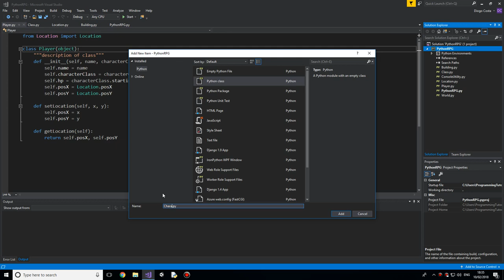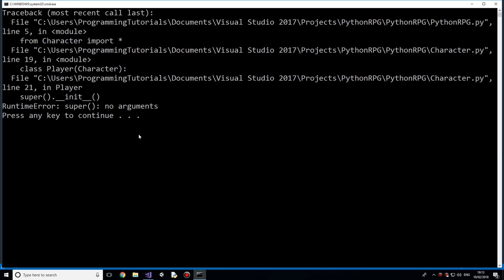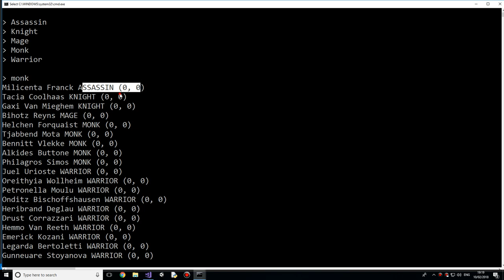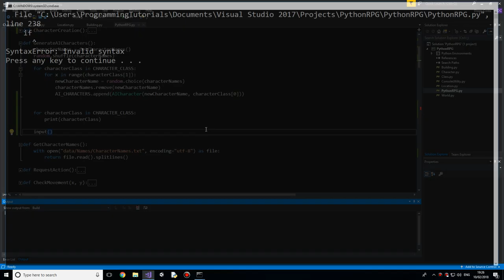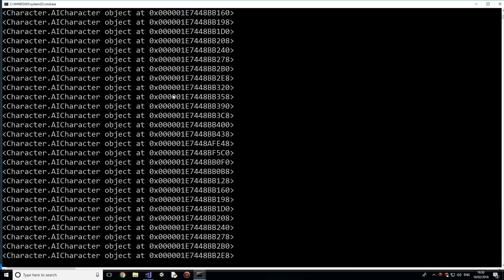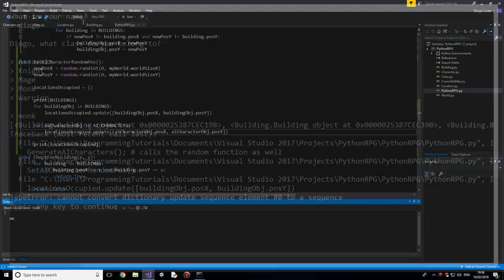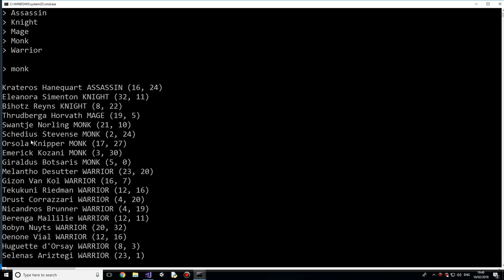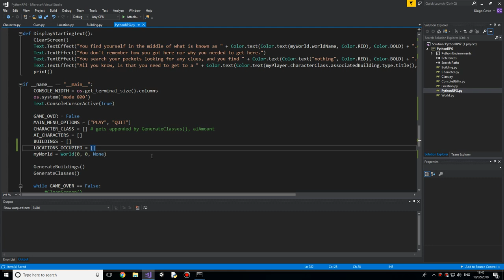Python Text-based RPG - Redesigning the Player Class - Part 18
In this series we look at creating a Python RPG, using OOP concepts and files.